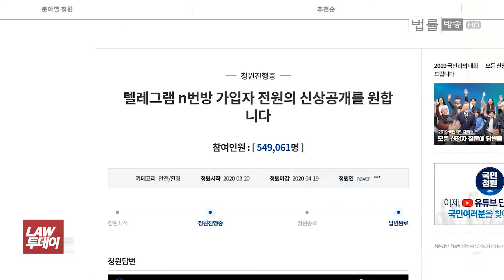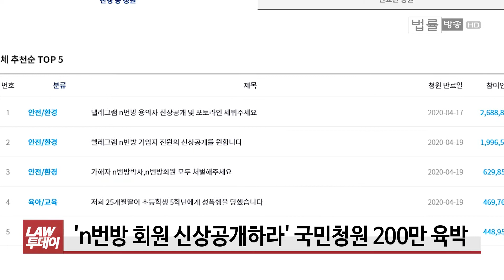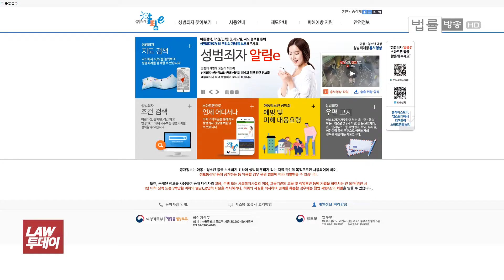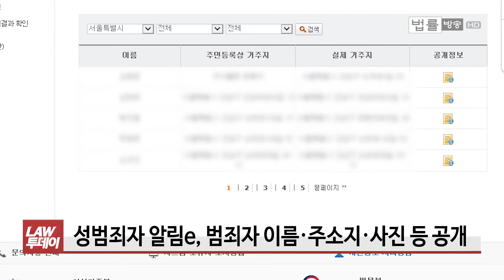n번방 유료회원 신상정보 공개 관건은... 성폭력처벌법 제25조와 성범죄자알림e / 법률방송뉴스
[법률방송뉴스] 'n번방' 유료회원들 신상을 전원 공개하라는 청와대 국민청원에 200만명 가까이 동참하는 등 이들의 신상공개를 요구하는 목소리가 높습니다.

'n번방 전체회원 신상공개'라는 스미싱 문자까지 살포되고 있을 정도로 n번방 유료회원이 누구인지 관심이 높은데요.

법률적으로 이들의 신상정보 공개가 가능한지 알아봤습니다. 장한지 기자입니다.